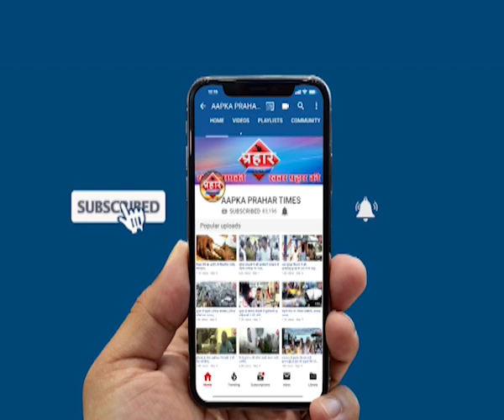ट्रीपल मर्डर मां बेटी से बलात्कार आरोपी गिरफ्तार | islamuddin khan | Aapka Prahar Times -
ट्रीपल मर्डर मां बेटी से बलात्कार आरोपी गिरफ्तार| islamuddin khan,
पहले किया घर मे गुस कर हमला

फिर माँ बेटी के साथ किया बलात्कार

पुलिस ने आरोपी को किया गिरफ्तार